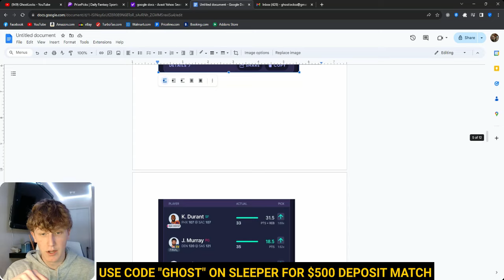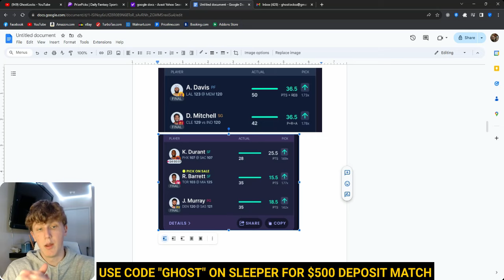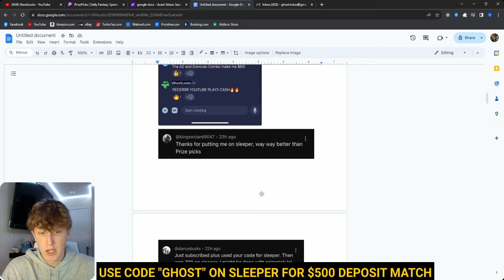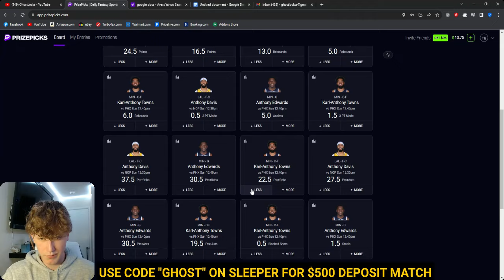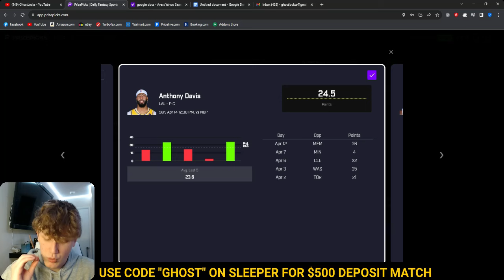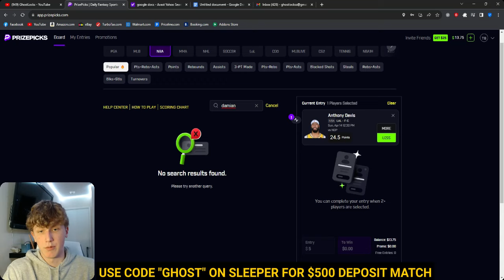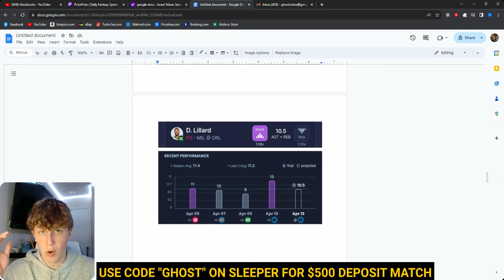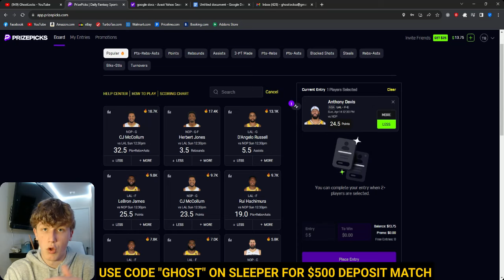PRIZEPICKS NBA SUNDAY 4/14/24 - FREE PICKS!!! - (13-5 RUN) - BEST PLAYER PROPS - NBA PARLAY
BEST FREE PRIZEPICKS PLAYER PROPS FOR NBA SUNDAY 4-14

DM me with any questions^^^